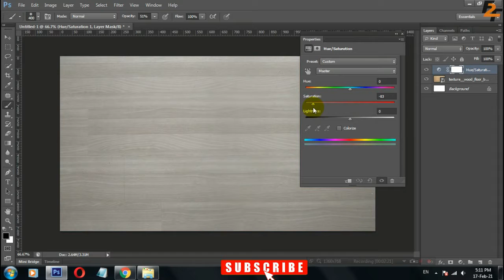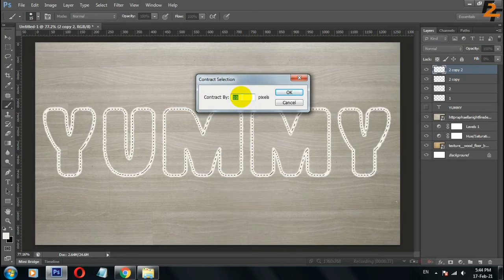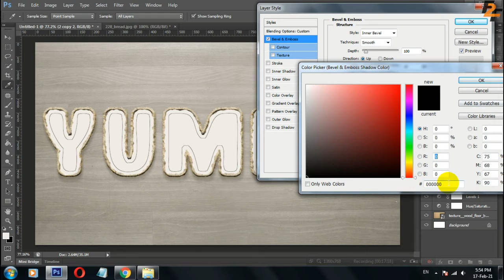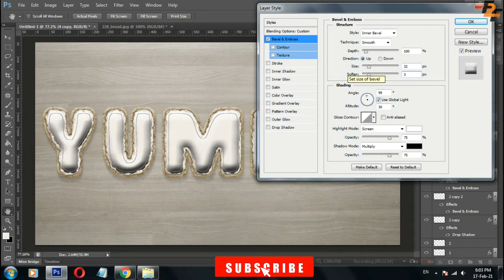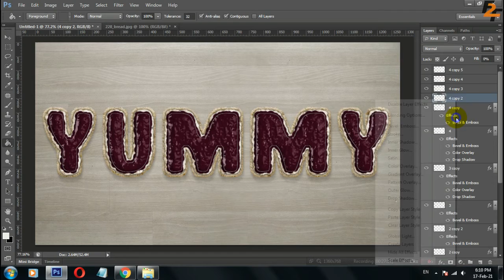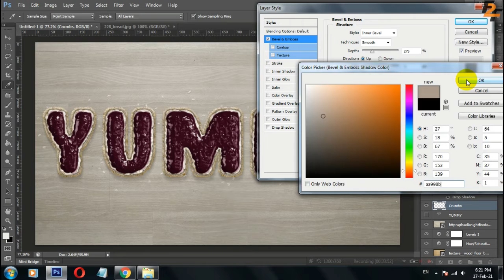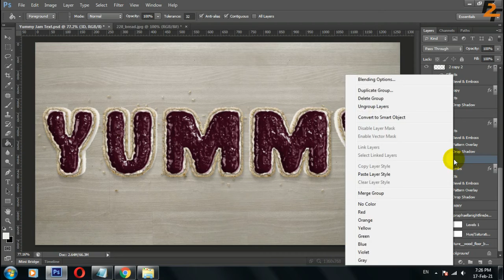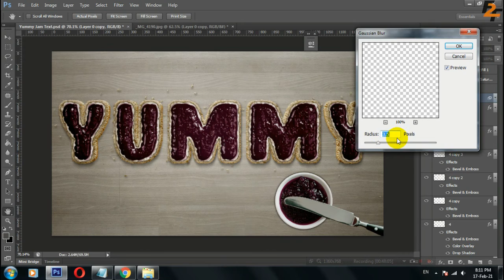Create a Marvelously British Scone Text Effect in Adobe Photoshop||Fun2Funtoosh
Using different brushes, textures, and layer styles can be a great way of building up a detailed text effect. This tutorial will show you how to use those three elements, along with some other tools and settings, to create a text effect inspired by delicious British scones. Let's get started!

If you have any questions regarding this Photoshop tutorial please comment.
On this channel, you will get to see all kinds of videos.

Mere iss channel par aap ko har type ki videos dekhne ko milegi, I mean "Har Type Ki" ;-)

Add links to sites that you want to share with your viewers
Elephant Beach
Link title (required)
Fix and Whitening Teeth
Link title (required)
Lucifer, Create Yourself
Link title (required)
Neon Effect
Link title (required)
Remove FRP without PC or App
Link title (required)
Repair CARD READER
Link title (required)
Krishna Sudama ka Prem
Link title (required)
Saraswati Vandana
Link title (required)
Krishna Leela
Link title (required)
Swagat Geet
Link title (required)
Maa Tujhe Salam
Link title (required)
Aalsi Adhyapak MJO